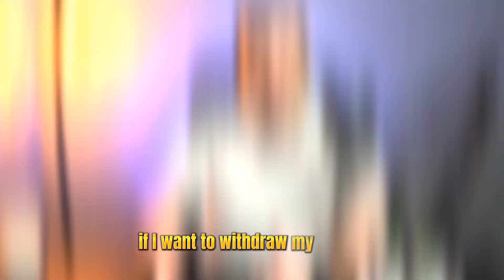These MyFxBook Results Are On Fire! | EA Trading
It doesn't matter if you want to pass a prop firm challenge or grow your personal account, if you have a profitable trading bot to use, then everything's gonna be much easier with no hassle.
This is a copytrading results that I'm showing you in this video